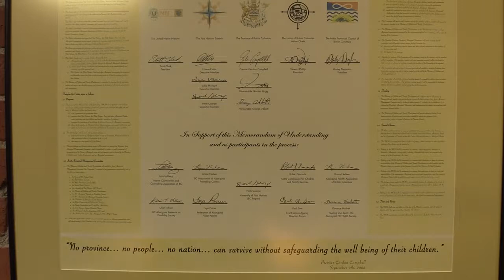Olivier: Coffee with Grand Chief Stewart Phillip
Province reporter Cassidy Olivier speaks with Grand Chief Stewart Phillip abouty pipelines, resource development and leadership through nonviolent civil disobedience